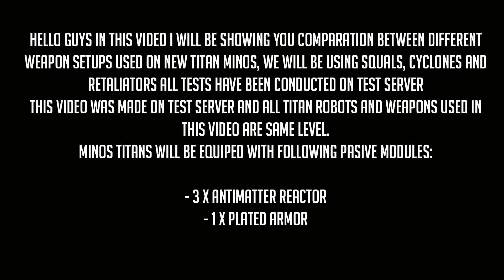War Robots: Squall vs Retaliator vs Cyclone | NEW Titan Shotgun COMPARISON | Remastered Test Server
Special Thanks to ZLM Crafter and Ra One for allowing me to use their art work in my tumbnails and on my channel in general.

The Content Of This Video Is Not Suitable For Viewers Under 13 Years Of Age. Video Has Some Adult Language, Digital Purchase, Gambling Mechanics, Violence.